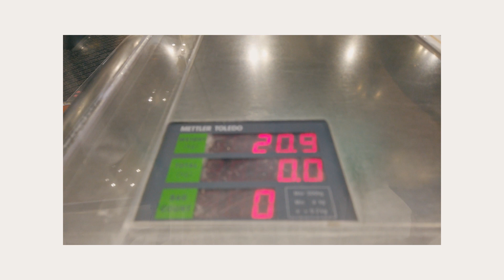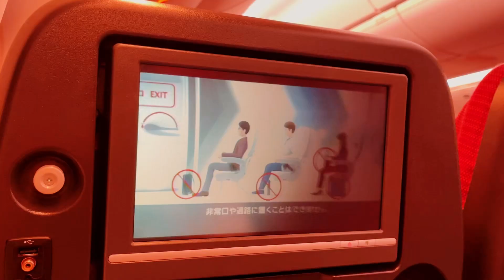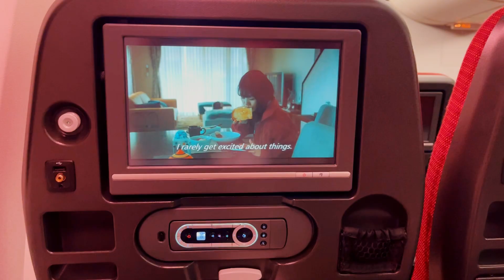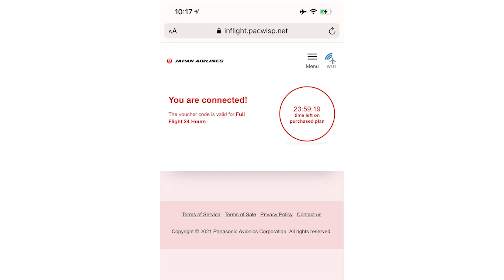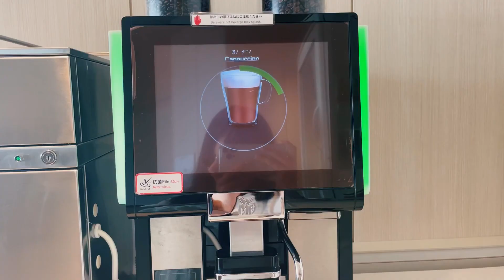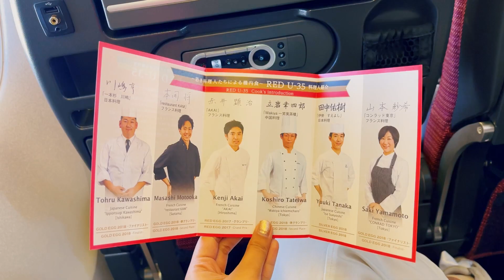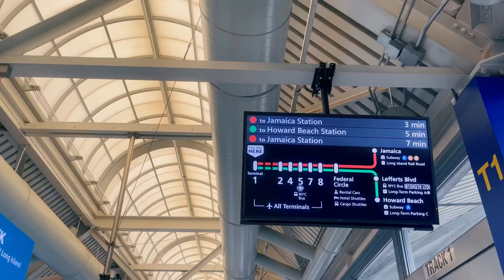บินไปอเมริกาช่วงโควิดคนเดียว จะรอดมั้ยยย!?! (ENG SUB)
ได้เวลาบินมาอเมริกาแล้วววว ช่วงโควิดเงียบเหงามาก
จะเป็นยังไง ไปดูกันเล้ยยยย

Work and Travel agency : IEE Thailand
Get to know me!
FB Nhamaob Ananya

CAMERA : Iphone12 pro max + Osmo Pocket